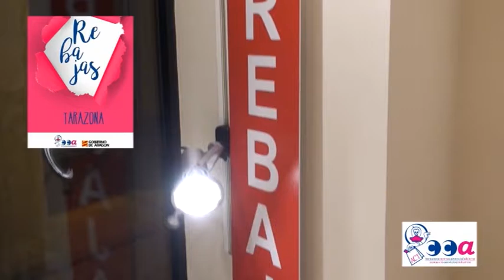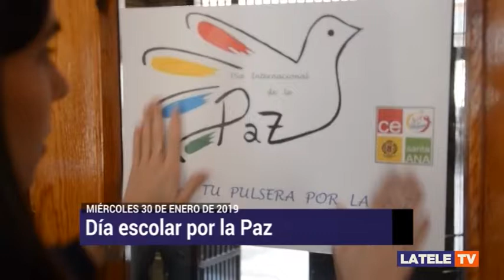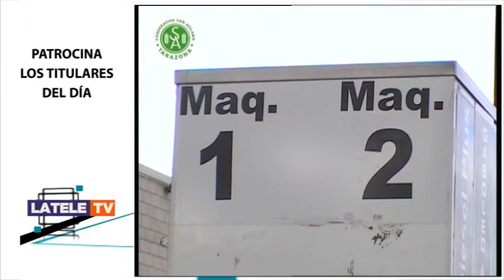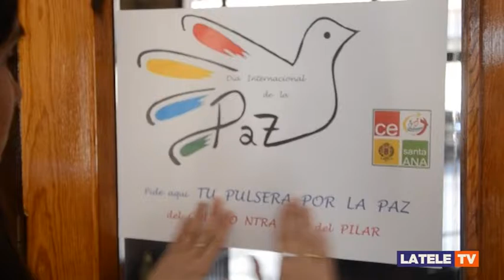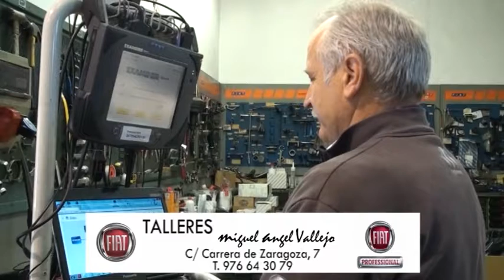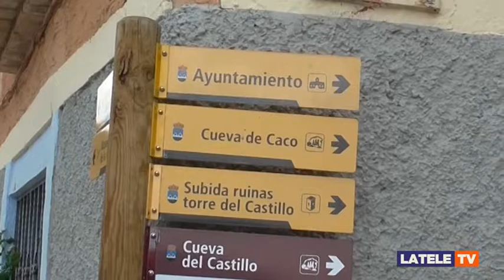Tarazona // Informativo 30 enero 2019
Día escolar por la Paz
‘La Paz + q 3 letras’. Éste es eslogan elegido por el colegio Nuestra Señora del Pilar de Tarazona para celebrar el Día escolar por la Paz y la No Violencia. Juegos, actividades y la confección de una pulsera como novedad este año, han sido parte de la programación del centro en este día.

Viaje a Inglaterra
42 alumnos de 3º de la ESO del instituto Tubalcaín de Tarazona se encuentran en Inglaterra desde el pasado domingo. El objetivo de la actividad es fortalecer el idioma y para ello cuentan con profesores nativos y familias de acogida.

Una tarjeta para visitas
La Fundación Tarazona Monumental ofrece este año nuevos servicios como una tarjeta que aglutina en un pago único todas las entradas de monumentos y visitas. De esta manera se dan más opciones y facilidades a las personas que visitan la ciudad.

Hoy, en ‘El escaparate de la tele’…
En nuestro espacio comercial de hoy, conoceremos las ofertas de Gorrindo Tarazona Hogar para este periodo de rebajas de invierno. Esta empresa turiasonense del sector del mueble, ha incorporado las cocinas para poder ofrecer un servicio completo a sus clientes. Ahora lo vemos.